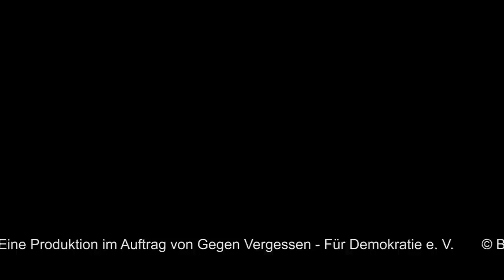Preisverleihung Gegen Vergessen - Für Demokratie an Rafik Schami und Mölln nach Mölln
Gegen Vergessen - Für Demokratie e. V. verlieh am 30. Oktober 2011 in der Bremischen Bürgerschaft zwei Preise für besonderes Engagement für die demokratische Zivilgesellschaft.

Der in diesem Jahr zum zweiten Mal verliehene Waltraud-Netzer-Jugendpreis ging an das Jugendtheater-Projekt Mölln nach Mölln für die engagierte Auseinandersetzung mit den Möllner Brandanschlägen des Jahres 1992. Stifter des Preises ist die Gesundheitsbetriebe Dr. Nikolaus Netzer Verwaltungs-GmbH, die Laudation hielt Cornelia Schmalz-Jacobsen.

Der Preis Gegen Vergessen - Für Demokratie wurde dem Schriftsteller Rafik Schami für seinen mutigen Einsatz für Freiheits- und Minderheitenrechte sowie einen respektvollen Dialog der Kulturen verliehen. Stifter des Preises ist die Frauke-Weber-und Rainer-Braam-Stiftung, die Laudatio hiel Prof. Dr. Christina Weiss, Kulturstaatsministerin a.D.